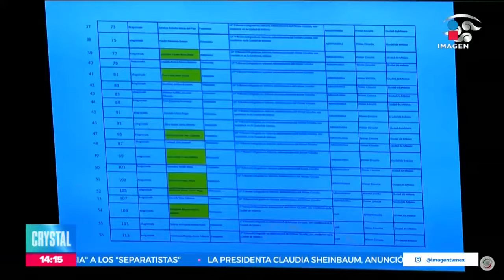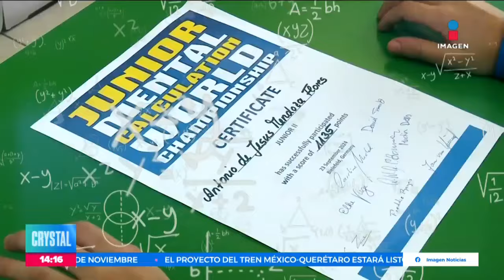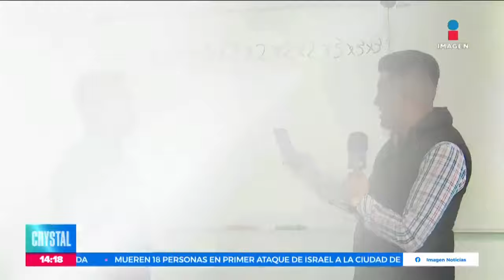Noticias con Crystal Mendivil | Programa completo 14 de octubre de 2024